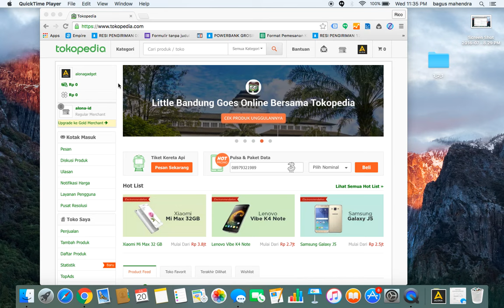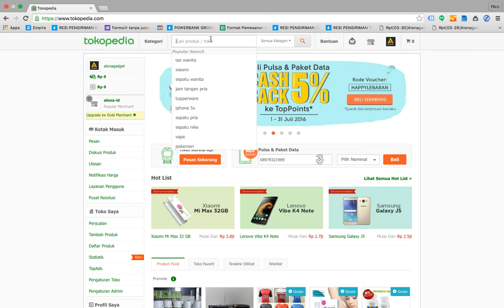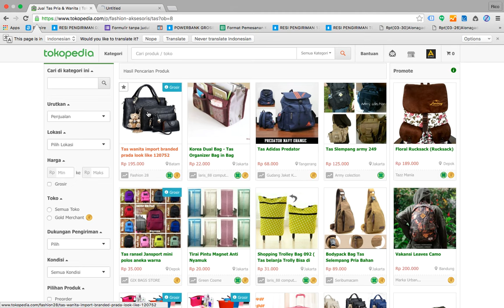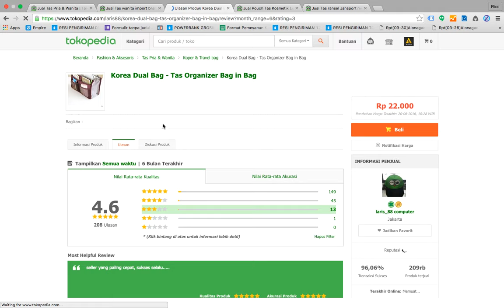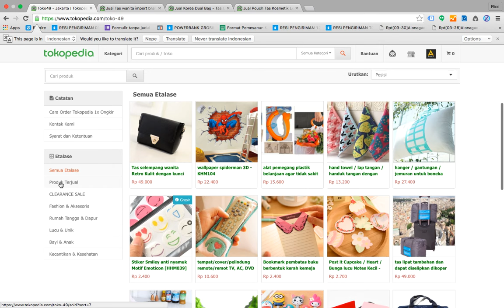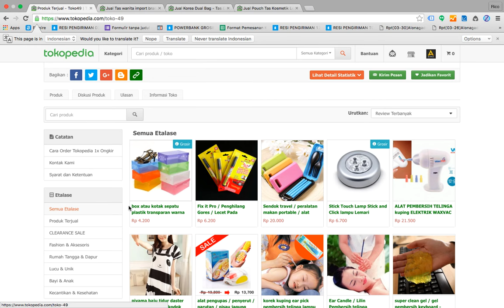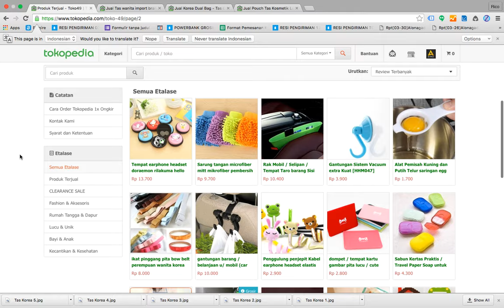Belajar Dropship Rasa Lokal Part 1